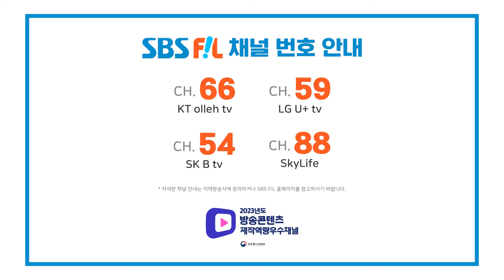【클린버전】 나태주, 돼지토끼 (원곡:장윤정) | 더 트롯쇼 라이벌대전 240527